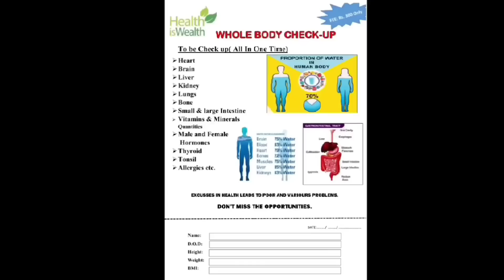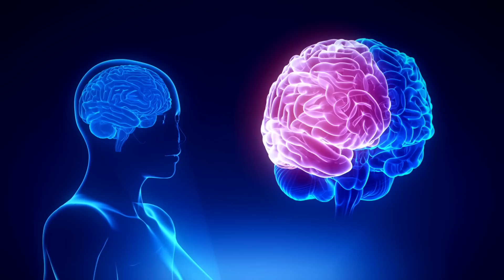Nang Wakhal Nungaigandabra? Adoidi Videosi yengu